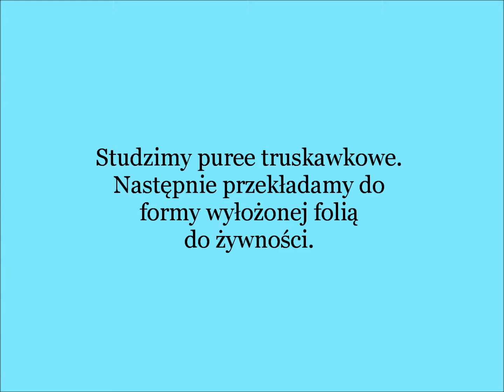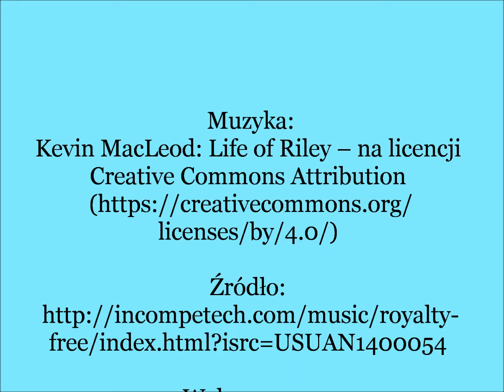Jak zrobić żelkę z truskawek do tortu - przepis